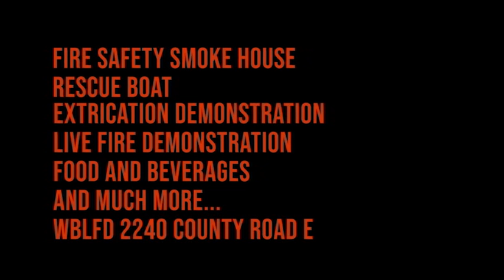White Bear Lake Fire Department Open House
The department's annual open house will take place October 5, 5-8 pm.